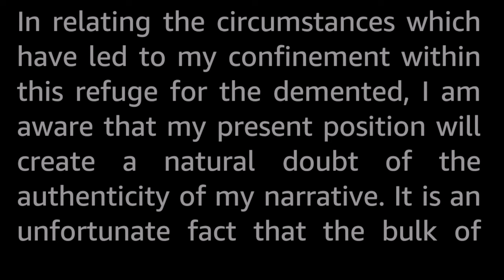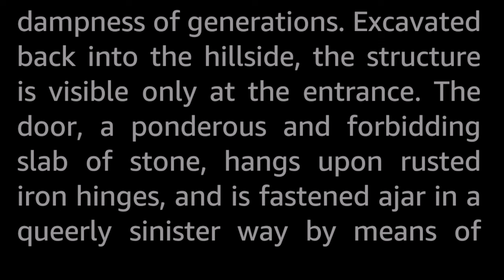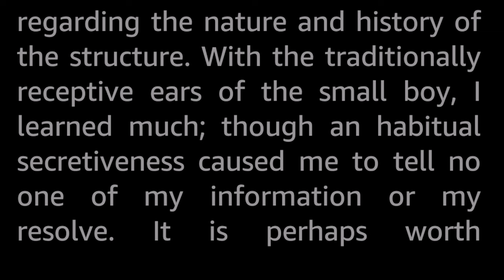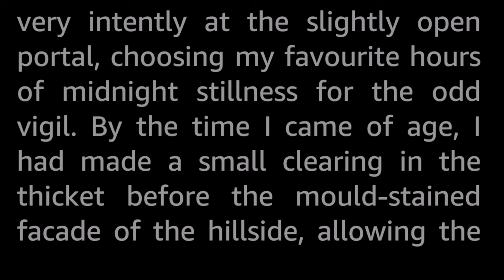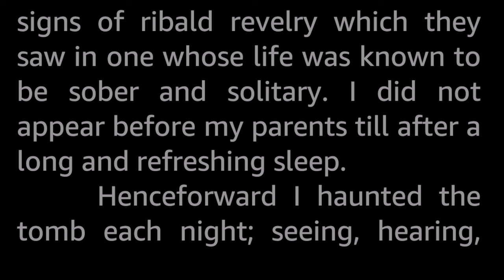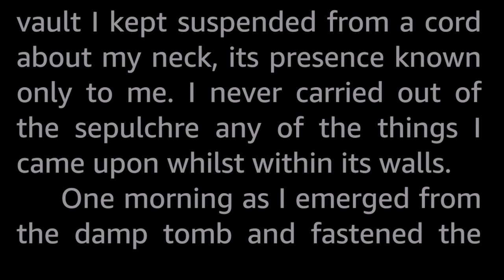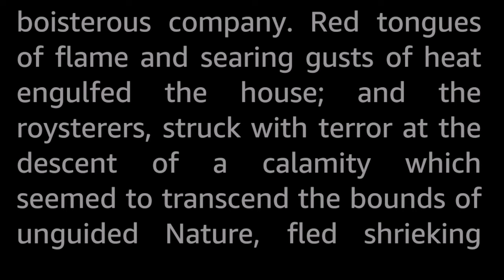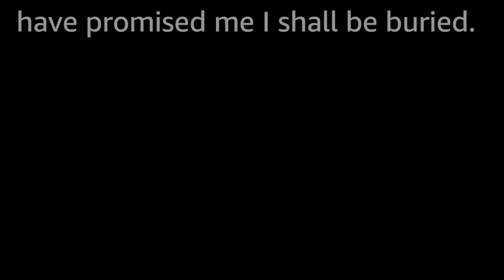The Tomb by H. P. Lovecraft -Vintage Horror Short Story Audiobook human voice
This story is not a Mythos story, but rather a more mainstream horror story. Still, very much recognizably Lovecraft, what with featuring a first person narrater, insanity, dreams and a morbid fascination for places where the deceased are interred ---and those interminable run-on sentences littering his purple prose.

H.P. Lovecraft (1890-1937) is famously known for creating the “Mythos” world of existential horror science fiction, sometimes called cosmic horror, home to the unfathomnable Great Old Ones like Cthulhu, Azathoth, Nyarlathotep and Hastur, with any humans who perceive bits of this reality losing their sanity since they cannot comprehend it.